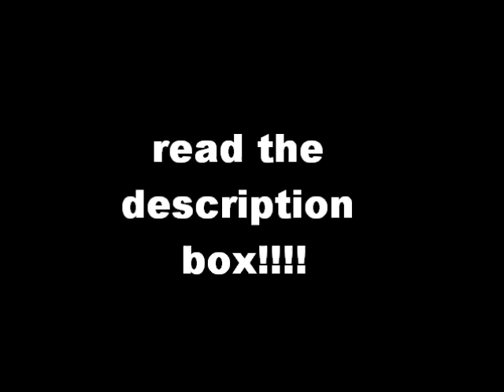PLEASE READ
hey guys! it has been way to long since i have posted, i can't post today, or tomorrow and i am VERY UPSET ABOUT IT. i feel terrible! but i have been so busy sincei came back from vacation between cheerleading, working out, last days of softball and coaching flag cheelreading! i will try my best to stay up tomorrow to post! but please don't be mad :D i might post a marathon this saturday. ok? so please don't hate on me! i promise i will post when i can! love you all and thanks for the feedback!

xoxo Lisa

PS sorry to all the people whose stories i read! i have read them from my iPod, and haven't commented so i am sorry about that too!

PSS RIP to the person who passed away at Warped Tour 2010 Kansas today . you are in everyones thoughts :/